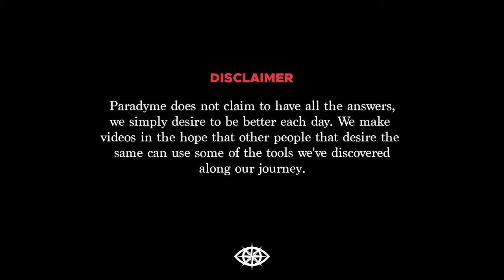Thomas Sowell - "Discrimination and Disparities" - Full Book Review - Bookclub Meeting (Episode #60)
If you have any concerns about our show please reach out via